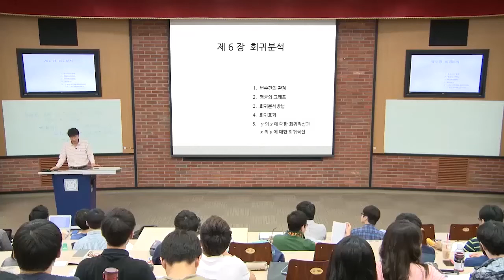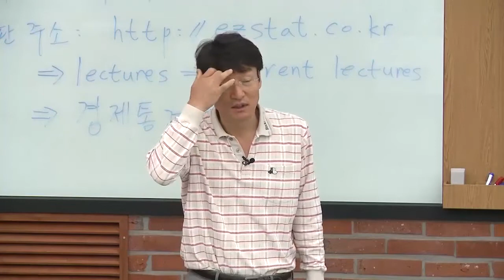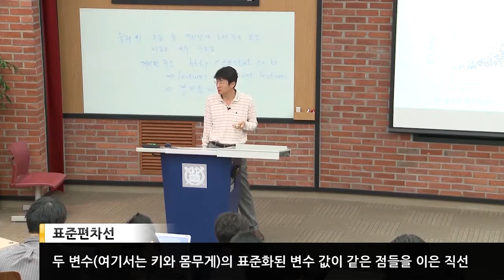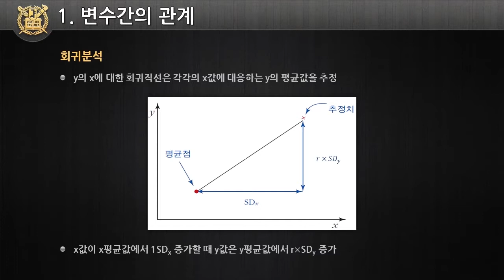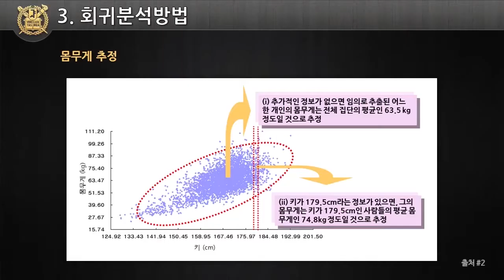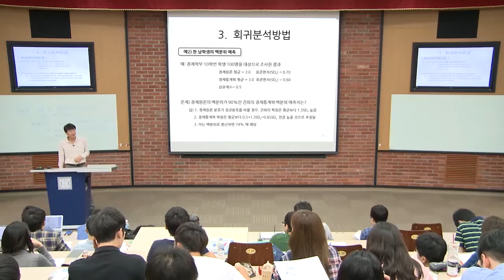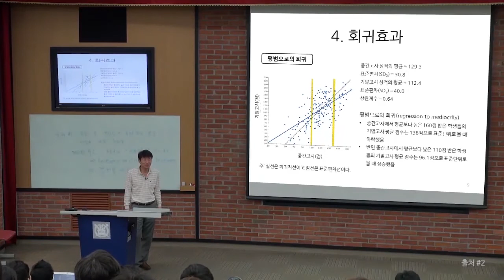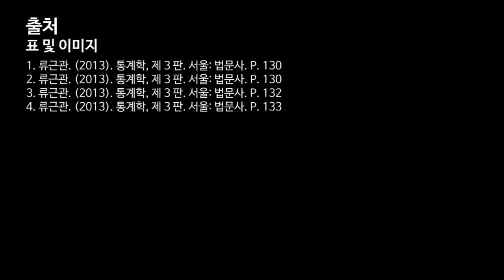류근관의 통계 특강 / 서울대학교 경제통계학 강의 / 제10강 회귀분석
✅ 서울대학교 경제통계학-일상생활 속의 통계학 제10강

✔ 10강은 " 회귀분석"에 대한 강의입니다.
     생생한 통계 특강, 지금 영상을 통해 확인하세요!

"이 콘텐츠는 교육부와 국가평생교육진흥원의
한국형 온라인 공개강좌(K-MOOC) 사업의 지원을 받아
제작한 영상입니다."